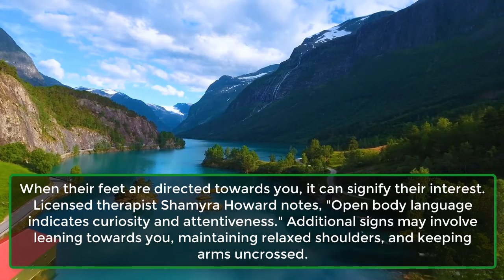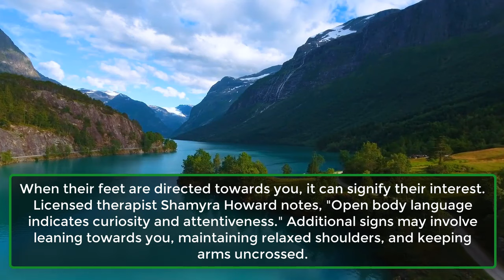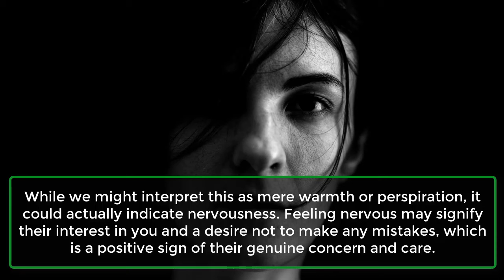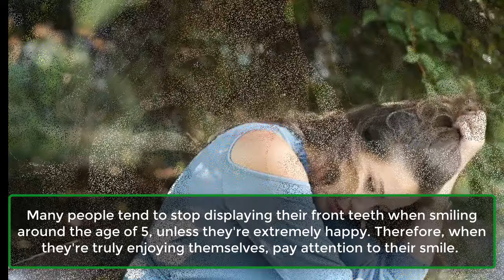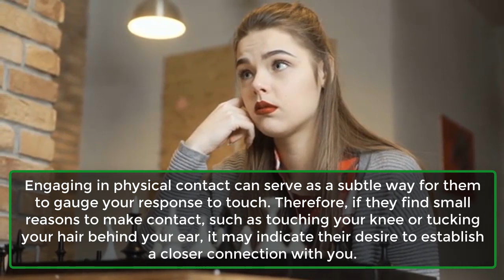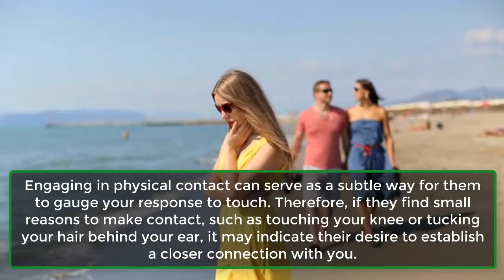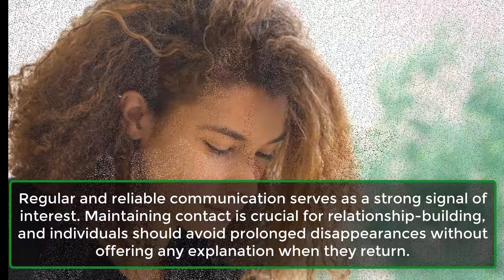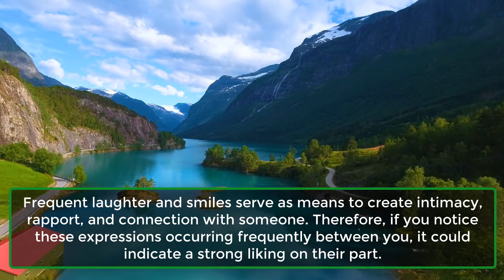15 Psychological Signs Someone Likes You, Even in the Earliest Stages | Human Facts | Awesome Facts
15 Psychological Signs Someone Likes You, Even in the Earliest Stages | Human Facts | Awesome Facts
Embarking on new relationships often stirs feelings of insecurity and uncertainty about how we are perceived by others. While none of us can read minds, our bodies and psychology can provide subtle signals.
Fortunately, there are discernible signs that can definitively address the question of someone's true feelings towards us. Our goal is to ensure you feel at ease and confident in your relationships, so we're unveiling these lesser-known indicators to watch for in the early stages of a new connection.
1. The direction of their feet.
2. Whether you can see their hands.
3. The 2-direction head tilt.
4. Their hands are clammy.
5. They stumble over their words.
6. They stand or sit close to you.
7. They rock a toothy smile.
8. They lock eyes with your full face.
9. They lick their lips (in a cute way).
10. They make physical contact.
11. They touch their throat.
12. They single you out in a group.
13. They are consistent in communication.
14. They blush around you.
15. They laugh a lot with you.